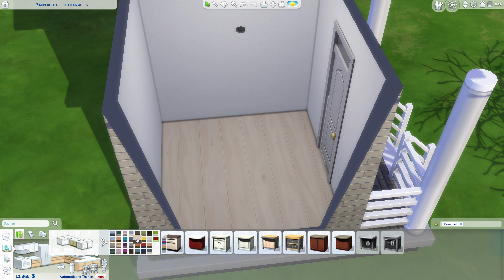Tiny Haus bauen jedoch ohne Packs nur mit Die Sims 4 Basisspiel und ohne CC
Ich versuche in Die Sims 4 ein Tiny Haus zu bauen. Das wird ein kleines 3 mal 3 Haus und das ohne Packs. Hier werde ich nur das Basisspiel benutzen. Ob mir es gelingt? Oder wird es doch eine böse Überraschung geben?

Hier dreht sich alles um Die Sims 4, natürlich alles auf deutsch.
Was kannst Du dir hier genau anschauen? Hier gibt es, Sims 4 Let's Play's meistens mit unterschiedlichen Packs kombiniert. In meiner Freizeit erfinde ich gerne Sims 4 Challenges und hin und wieder bin ich im Erstelle einen Sim Modus als auch im Sims 4 Baumodus unterwegs kleines Tipps und Tricks Videos kannst Du dir hier auch anschauen. Meine Sammlung an Erweiterungspacks, Gameplay-Packs, Accessoires-Packs und Sets ist komplett. Diesen Kanal "Einfach Agi" gibt es seit Februar 2020!

Aktuelle Sims 4 Let's Plays
[ Romy - Gefangen ]

Musik im Video:
The following music was used for this media project: